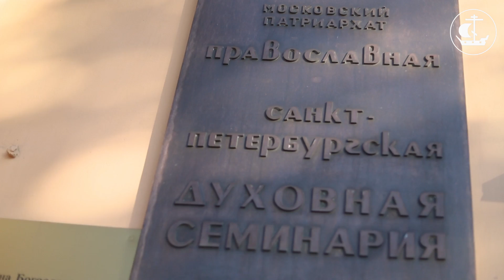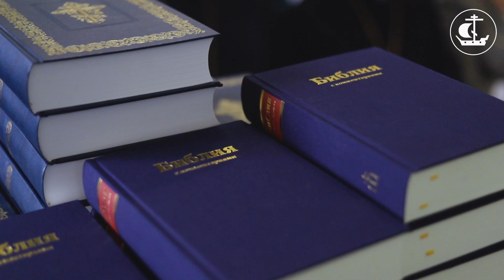Новый учебный год в Академии / New Academic year in the SPbTA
1 сентября Санкт-Петербургская Духовная Академия вступила в новый учебный год. Торжественную Литургию в храме Иоанна Богослова возглавил митрополит Санкт-Петербургский и Ладожский Варсонофий, за которой ему сослужили епископы из паломнической группы Сербской Православной Церкви, епископ Кронштадтский Назарий и ректор Духовной школы — епископ Петергофский Силуан. После Божественной литургии академическая семья собралась в Актовом зале, чтобы вместе начать новый учебный год. Во время торжественного мероприятия епископ Петергофский Силуан вручил диплом Почётного доктора Академии иерарху Сербской Православной Церкви — епископу Ново-Садскому и Бачскому Иринею.